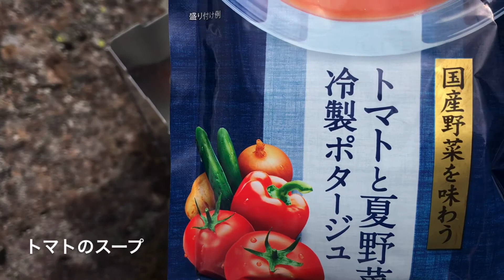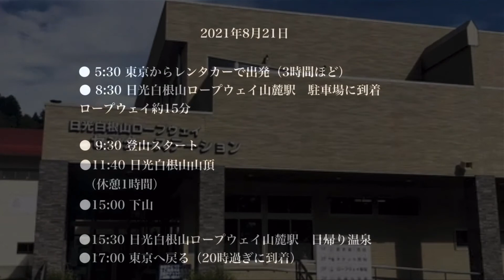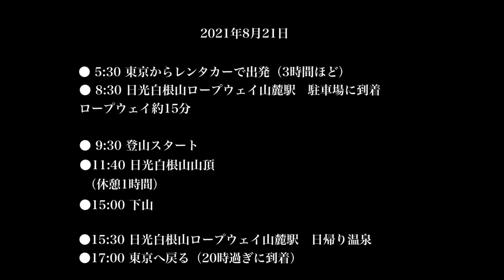【日本百名山・関東最高峰・日光白根山】登山 山ごはん 東京日帰り・21.08.21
日帰りで日光白根山に登ってきました🏔

9時半登山スタートで、
山頂に11時40分に到着
15時ごろ下山しました。

ロープウェイの麓の駅には日帰り温泉もあります♨️

途中の道に、熊が木の根元をガリガリした跡が多数ありましたのでご注意ください！